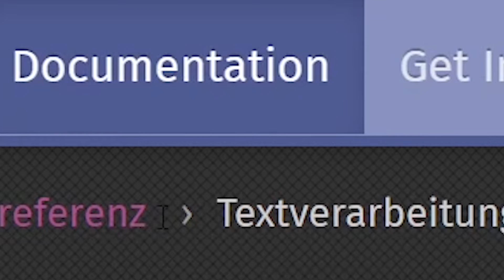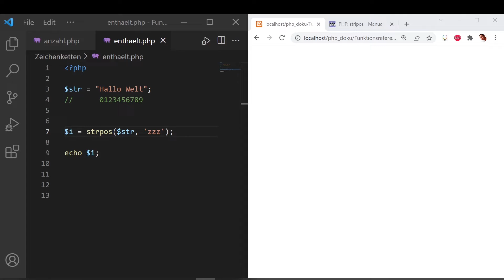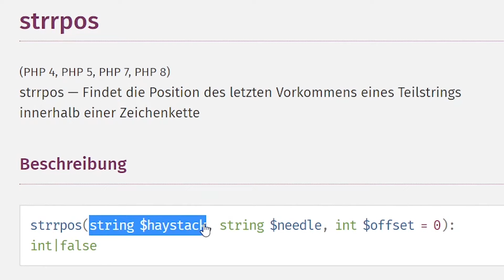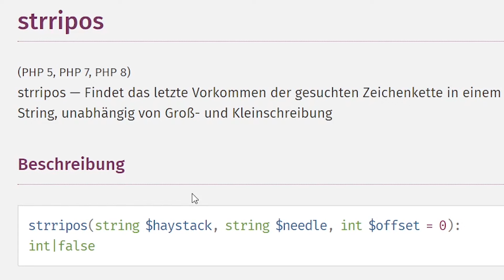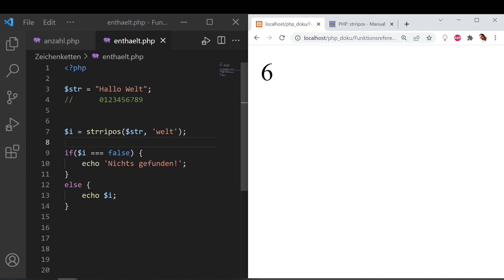Zeichenketten - POSITION... strpos, stripos, strrpos, strripos [PHP Doku - Funktionsreferenz]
PHP Dokumentation
Zeichenketten - POSITION
- strpos()
- stripos()
- strrpos()
- strripos ()